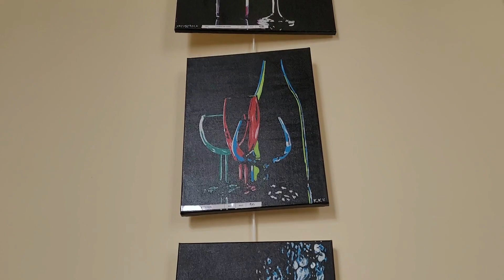Okno na Świat - wspieraj hospicjum w Żarach !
„Okno na świat” – arteterapia malarstwem, czyli twórcza resocjalizacja.
Od 6 października w Żagańskim Pałacu Kultury odbywa się ekspozycja prac malarskich pt. ,,Okno na świat” wykonanych przez osoby pozbawione wolności z Zakładu Karnego w Krzywańcu.  Środki uzyskane ze sprzedaży obrazów przekazane zostaną na rzecz Hospicjum św. Brata Alberta w Żarach.
Dane do wpłaty za obrazy:

HOSPICJUM ŚWIĘTEGO BRATA ALBERTA

UL. PSZENNA 2

68-100 Żary

 BANK PKO BP 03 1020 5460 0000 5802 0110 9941

tytuł wpłaty: obraz nr ….